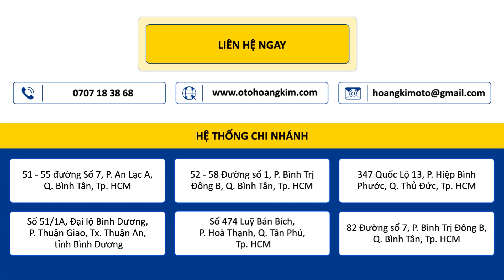Mercedes Maybach Đổi Màu Nội Thất Sang Trọng - Ô Tô Hoàng Kim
Đổi màu nội thất là một trong những gói nâng cấp nội thất ô tô cao cấp đã và đang được nhiều chủ xe quan tâm hiện nay. Đổi màu nội thất ô tô không chỉ giúp xe trở nên đẹp, sang trọng hơn, phù hợp hơn với cá tính của chủ xe, mà còn giúp bảo vệ và kéo dài tuổi thọ của các bộ phận nội thất ô tô.

Đổi màu nội thất xe Mercedes Maybach được sử dụng chất liệu da Nappa cao cấp, mềm mại đem lại cảm giác dễ chịu cho người sử dụng vừa tạo sự hài hoà tăng thêm vẻ đẹp thẩm mỹ cho xe.

Tùy vào sở thích và cá tính riêng của từng chủ xe có thể lựa chọn những option đổi màu nội thất khác nhau. Tuy nhiên, thông thường đổi màu nội thất ô tô sẽ bao gồm các chi tiết phổ biến như:

◼️ Đổi màu ghế da ô tô
◼️ Bọc da đổi màu tapi cửa
◼️ Bọc da đổi màu con ngựa
◼️ Bọc da đổi màu taplo
◼️ Bọc da đổi màu vô lăng
◼️ Bọc da đổi màu trần xe
◼️ Bọc da đổi màu các cột A, B, C
◼️ Đổi màu lót sàn ô tô
◼️ Đổi màu cho các chi tiết nhựa còn lại bên trong xe.

• Xem thêm các sản phẩm, dịch vụ tốt nhất:
• Địa chỉ Ô Tô Hoàng Kim:
- Số 474 Lũy Bán Bích, Hoà Thanh, Q.Tân Phú, Tp Hồ Chí Minh
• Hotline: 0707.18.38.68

• Editor: Trọng Huân
• Camera Operator: Hoàng Phương